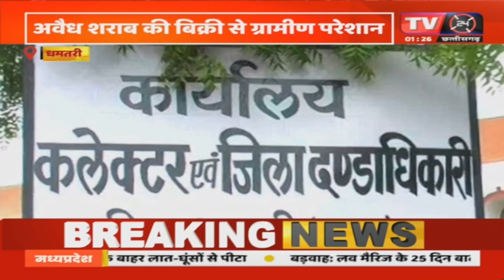Dhamtari : गांव में हो रही अवैध शराब की बिक्री , ग्रामीण परेशान | TV24 MP/CG NEWS